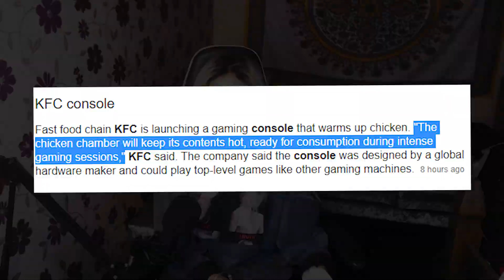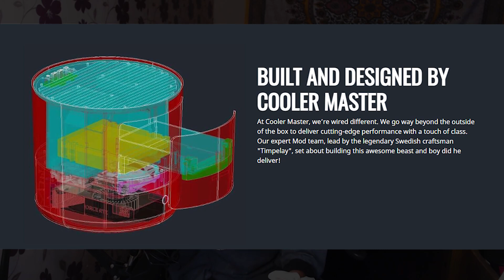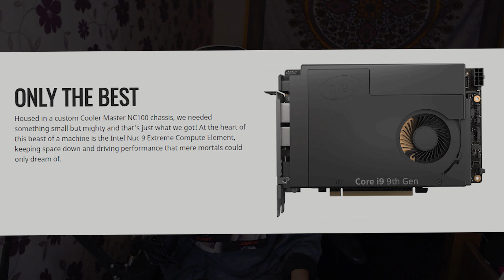KFC Shuts Down Console Wars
Kfconsole looks decent ... oooo giz

StoryFire - Mellypea

X

Songs used / Credit
Serenity is overrated - CaseyEdwin